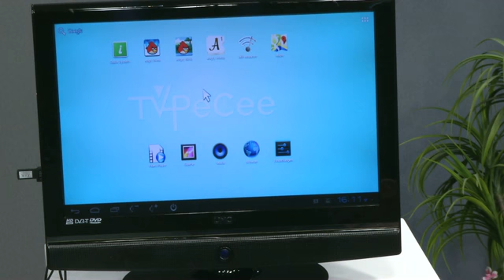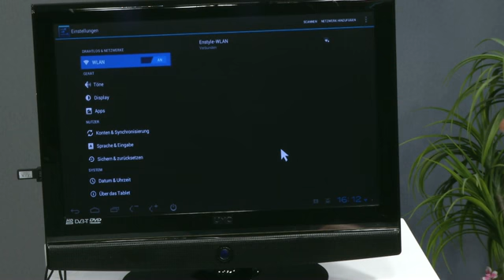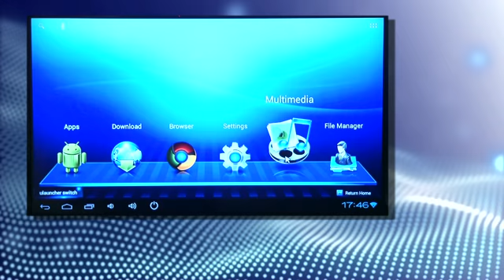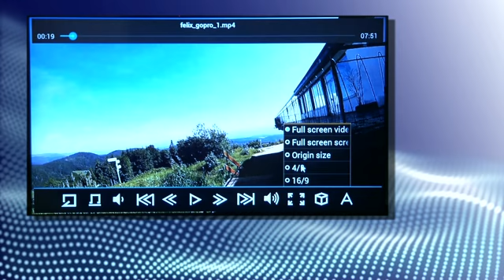TVPeCee Internet-TV- & HDMI-Stick "MMS-864.wifi+" mit Android 4, WLAN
* Starke Multimedia-Performance im winzigen Taschenformat
* Leistungsstarker Micro-Computer in USB-StickGröße
* Macht jedes TV-Gerät, Beamer oder Monitor mit HDMI-Anschluss zum intelligenten Media-PC
* Kraftvoller 1000-MHz-Prozessor

TVPeCee

Verwandelt jeden TV mit HDMI-Anschluss in einen vollwertigen Android-PC!

Dieser USB-Stick ist ein eigenständiger Micro-PC: Damit genießen Sie Internet-TV, Filme und sogar Android-Apps und Spiele im brillanten Full HD-Format. Auch im Hotel, bei Freunden oder am Beamer ist der Taschen-PC ruckzuck startklar!

Internet-TV, Videos und Musik streamen Sie mit High-Speed über leistungsstarkes N-Draft-WLAN aus dem WWW - oder über DLNA. Ihr eigenes Abendprogramm speichern Sie auf microSD-Karten bis 32 GB. Die nutzt der MMS-864.wifi wie eine interne Wechsel-Festplatte. Eine federleichte Lösung für unendliche Unterhaltung auch ohne Internet.

Damit können Sie auf Netbook oder Tablet-PC gut verzichten: Mit diesem Stick surfen Sie im riesigen Full HD-Format auf dem Fernseher: So macht Internet erst richtig Spaß! Google+, Facebook, Youtube & Co sind nur einen Klick entfernt. Mehr als 600.000 Android-Apps stehen bei Google Play zum Download bereit - die meisten sogar kostenlos!

Traumhaft einfache Bedienung über Multimedia-Tastatur mit Maus am USB-Port des Micro-PCs! Über Ihren Hub verbinden Sie gleichzeitig USB-Stick, Festplatte, Maus und viele weitere Geräte. So machen Sie Ihren MMS-864.wifi zum Multimedia-PC!

* Leistungsstarker Micro-PC in USB-Stick-Größe: TVPeCee + Tastatur + Maus + TV = ein vollwertiger Internet-PC
* Kraftvoller 1000-MHz-Prozessor & 1 GB DDR3-Turbo-Speicher
* Brillante & ruckelfreie Full-HD-Darstellung (1080p), HDMI 1.4
* Mit super-schnellem WLAN IEEE 802.11 b/g/n
*  Android4.0-Betriebssystem von Google
* Komplett mit vorinstalliertem App-Center
* Mit Spiegel-Online-App
* Flash-fähiger HTML-Browser für freien Internet-Zugang über WLAN
* Unterstützt HTML5.0, Flash 11.1 und Scrollfunktion
* Grenzenlose Unterhaltung: z.B. Apps, Games, Internet, Mediatheken, YouTube, Internetradio, Online-Videotheken, Videos, Fotos, Musik
* Media-Streaming über WLAN und Internet
* Medien-Wiedergabe von microSD-Karte, USB-Festplatte oder -Stick
* Spielt Videos: MPEG2/4, FLV, AVI, WMV, MOV (auch H.264)
* Bildformate: JPG, GIFF, BMP, PNG
* E-Book-Formate: TXT, HTM, HTML
* Anschlüsse: USB2.0-Host für USB-Festplatte bis 2 TB (FAT32), USB-Stick bis 32 GB, Tastatur/Maus u.v.m., erweiterbar mit einem aktiven USB-HUB
* microSD-Slot für Speicherkarten bis 32 GB
* Stromversorgung über USB-Netzteil
* Taschenfreundliche Maße: 94 x 41 x 12 mm, wiegt nur 36 Gramm!
* Inkl. USB-Kabel, HDMI-Verlängerung, Micro-USB-Netzteil, dt. Anleitung